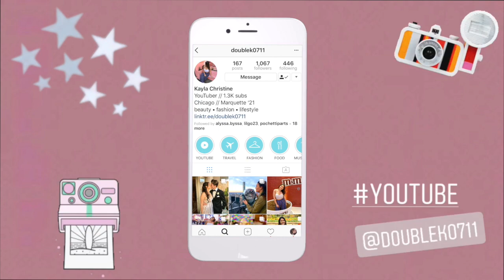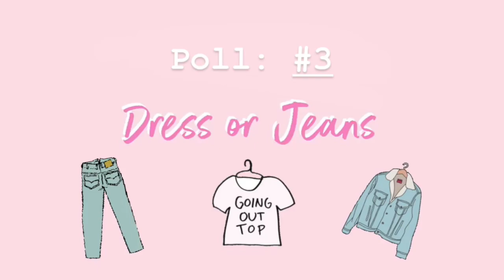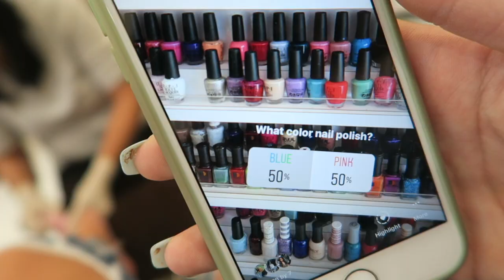Instagram Followers Control My Life For A Day| DoubleK0711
Today, I let my Instagram followers control my life...and here’s what happened!

XOXO, DoubleK0711